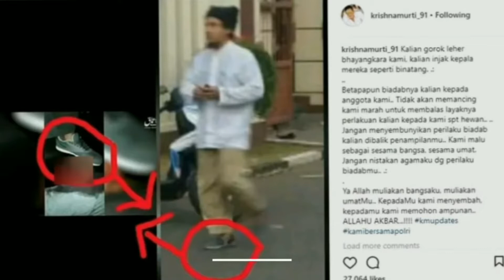WAJAH NAPI TERORIS YANG NGINJAK KEPALA POLISI